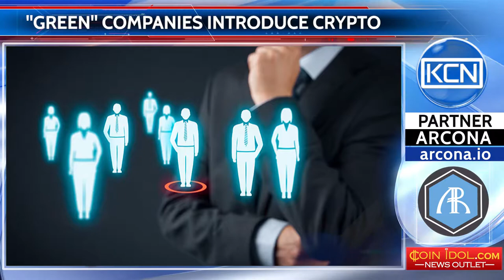“Green” companies introduce crypto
You can pay for waste processing by the cryptocurrency in the UK now. Right away two British waste processing companies began to accept payment for services in the digital currency. The pioneer of innovations in the waste processing field was Business Waste LTD Company. Its customers can pay in three digital currencies now: Bitcoin, Litecoin and Ethereum. With the help of Bitcoin users will be able to pay for the services of another "green" enterprise - UK Garbageman. The management of Business Waste LTD notes that the innovation is implemented not for the enterprise’s earning by changing the rate of digital money, but for simplifying payment for both large companies and ordinary citizens.